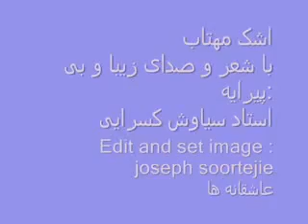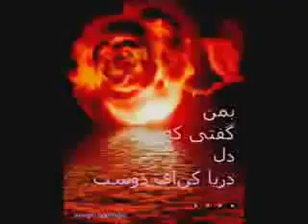اشک مهتاب سیاوش کسرایی - siavash kasrayi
Siavash kasrayi